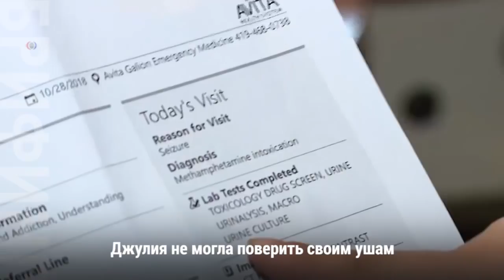Брифинг 30 октября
Битва политических реклам // Тысячи солдат готовятся встречать «караван мигрантов» на границе с Мексикой // Воздушная вода // Сизар Сайок: в праве на залог отказано // Страшная история на Хеллоуин